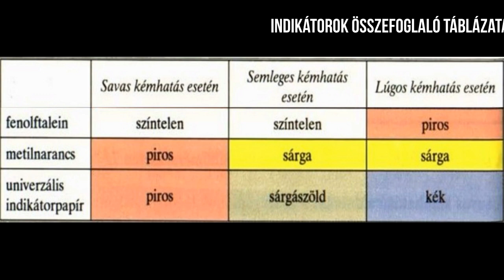Fenolftalein és metilnarancs indikátorok színváltozása savas, lúgos és semleges közegben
Kémia, 8.A